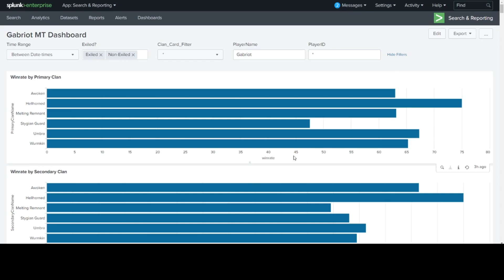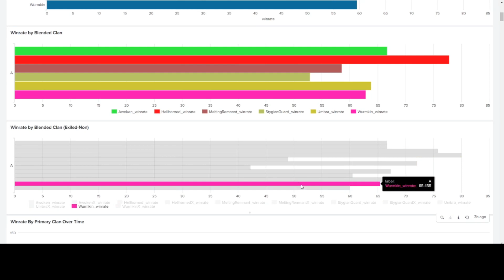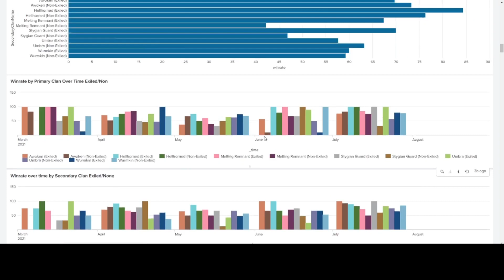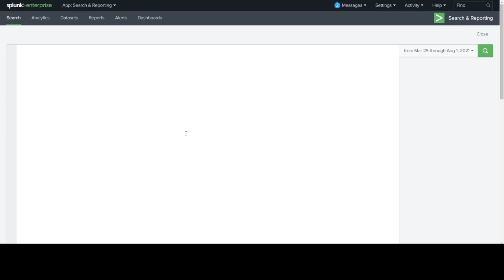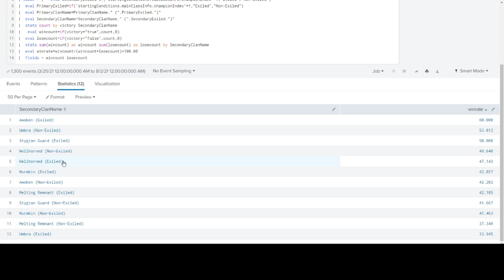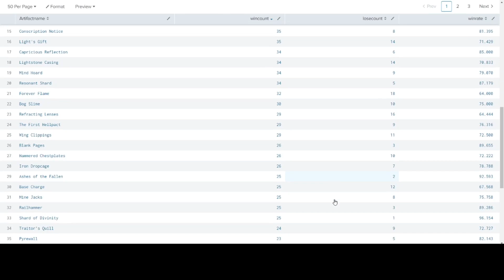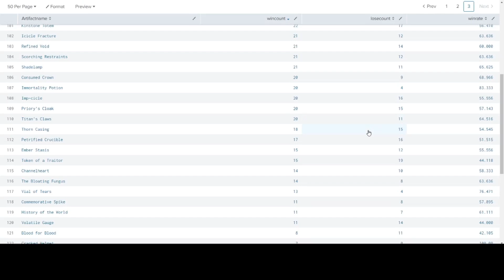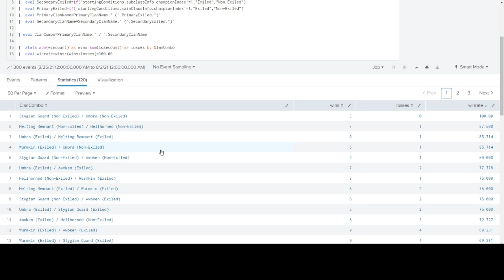Monster Train Data Dive Iteration 2, Part 1: Clan Winrates and Meta-analysis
Shoutout to the following for contributing run data for meta-analysis:

VisionOfFire / BeastofBones / MrPoposPenguins
PeanutJack

If you are interested in a report on your cov 25 data similar to the one in this video and would like to contribute to the next meta-analysis, please zip up your run data (usually located at C:/Users/[youruser]/AppData/LocalLow/Shiny Shoe/MonsterTrain/run-history) and send to

0:00 Intro and Shoutouts
7:35 Winrates by Primary/Secondary Clan
12:24 Blended Winrates
18:22 Winrate Over Time
19:50 Primary/Secondary Exiled Versus Non-Exiled Winrates
30:20 Meta-Analysis Primary/Secondary Winrates
36:50 Meta-Analysis Blended Winrates
42:43 Meta-Analysis Primary/Secondary Exiled Versus Non-Exiled Winrates
57:00 Artifact Analysis
1:17:45 Specific Clan Combo Winrates